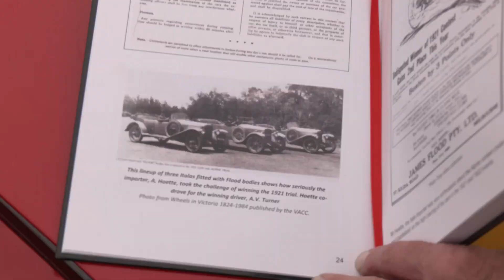Alpine Rally 2022 - #2 Day 1 at the Ceremonial Start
We’re at the Ceremonial Start of the Alpine Rally and our international rally enthusiast, Colin Clark, is looking for some interesting drivers to talk to. Check out who he finds, including last events winner, Nathan Quinn who gives us an interesting analogy.